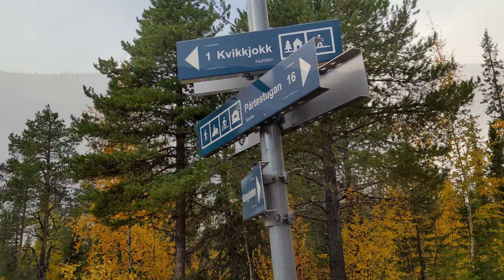MOST DESOLATE Mountain Pass in SAREK? Hiking in FREEZING RAIN for 5 days![2022][4K][SILENT][Sweden]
In mid-September of 2022 I traveled to the small village of Kvikkjokk in Northern Sweden to start my hike in Sarek wilderness. This is the cinematic story of my 8-day long trek in the valleys and mountains of Sarek.

This was my second visit to Sarek, whose extraordinary scenery and ruggedness left a lasting impression when I hiked through the area in year 2019. This time I wanted to see the valleys in full autumn colors, and also see if I could manage the challenging weather conditions as the winter approaches.

I started my hike in beautiful sunny weather which soon transformed into five days of non-stop rain and fog just as I reached the deeper, more distant parts of the wilderness. Barren mountains and rocky high passes in Lullihavagge watched me with indifference as I slowly traversed them. Cold rain alternated with wet snow, and I had to deal with clothing and sleeping gear that slowly got damper as the hike progressed.

My route passed through several major valleys and landmarks in Sarek: Njoatsosvagge, Sarvesvagge, Luottolahko plateau, Lullihavagge valley and vast plains surrounding Gådokjåhkå river flowing from Bårddejiegna glacier.

00:00 Start from Kvikkjokk towards Prinskullen trail
02:32 Vallevarre upper plains and Vallevagge valley
03:30 Camp near Ruohnas mountain
04:14 Tjuoldavagge valley
06:30 Rock Ptarmigans and climb to Låptåvagge high valley
07:20 Lunch break at the Låptåvagge plateau with a curious stoat
08:00 Wade of Njoatsosjåhkå
08:44 Weather turns worse at Njoatsosjavvre lakes
09:51 Down to Sarvesvagge valley
10:54 Navigating to Luottolahko high plains at 1200 meters
11:20 Admiring the Pårte mountain massive
12:02 Desolate landscapes of Lullihavagge mountain pass
13:30 Gaskasktjåhkkå mountain (1865 meters) and Bårddejiegna glacier
14:19 Path next to Stuor Jiertta mountain and towards Pårek sami village
15:21 Last camp site near Kungsleden
16:14 Surprise farewell sunshine and return to Kvikkjokk

Soundtrack:

Hiraeth
Glow
Chasing Daylight
Miracle of Flight

Blind
Chalet
Tired of Life

by Meydän

Photo gear: Fujifilm X-T4, Tamron 17-70mm f2.8, Saramonic PMIC3 stereo hot shoe mic, Zoom H1N audio recorder, Google Pixel 5